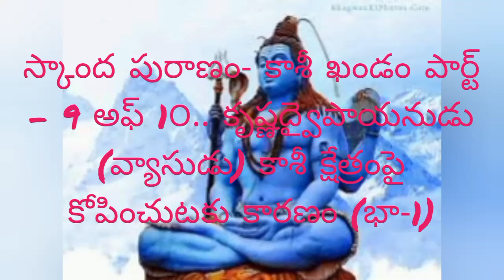కృష్ణద్వైపాయనుడు(వ్యాసుడు)కాశీ క్షేత్రంపై కోపించుటకు కారణం (భా-1)కాశీ ఖండం(భా-9)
కాశీక్షేత్ర మాహాత్మ్యం(9వ భాగము)Kasi kshetra mahatmyam Part 9 of 10. (KASI KHANDAM PART-9)
కృష్ణద్వైపాయనుడు (వ్యాసుడు) కాశీ క్షేత్రంపై కోపించుటకు కారణం (భా-1).(కాశీ ఖండం పార్ట్-౯)